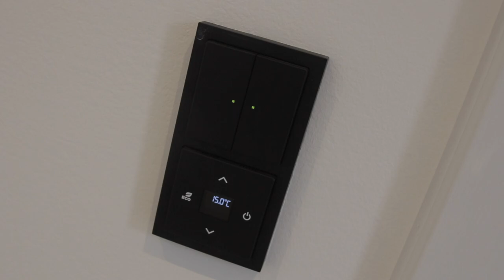Sedlmayr Immobilien verkauft Neubau in Gauting